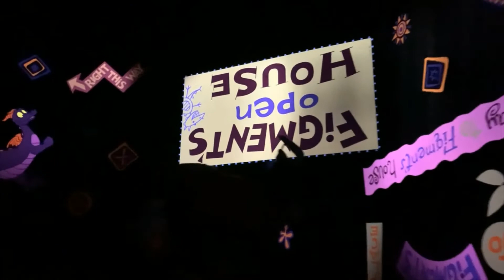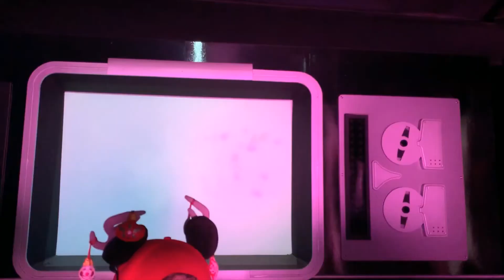journey into imagination with figment HD